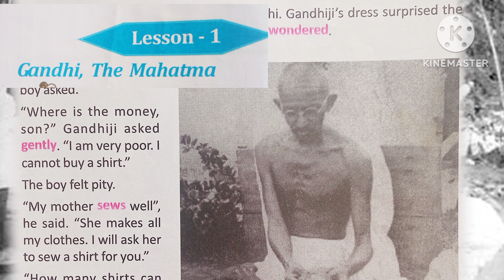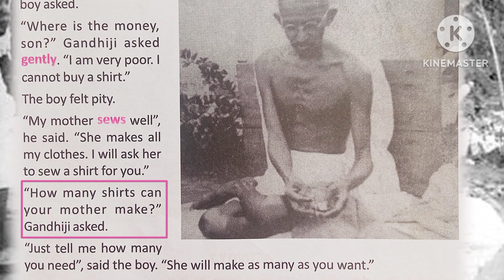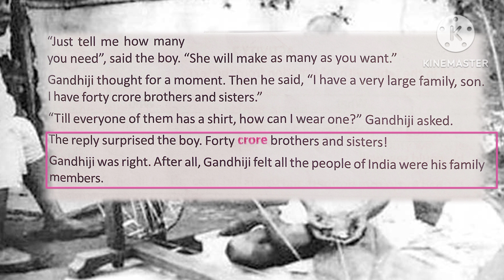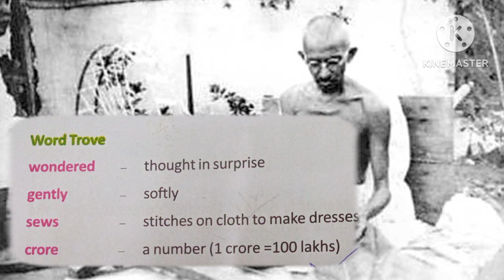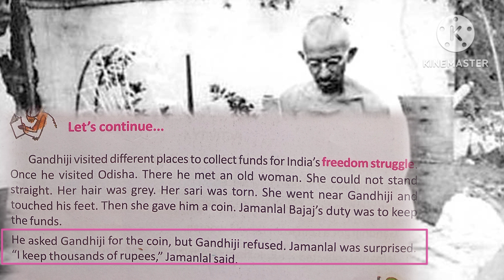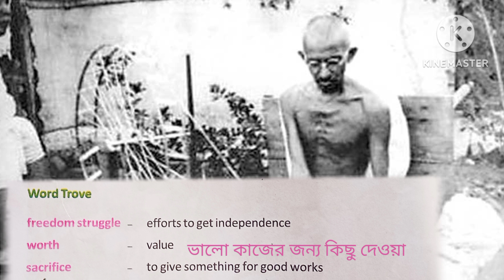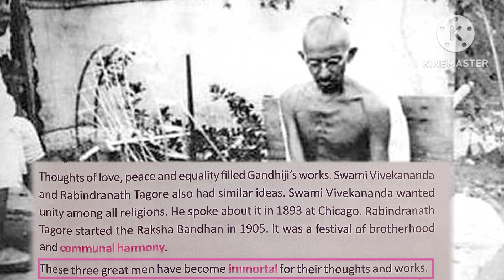Gandhi,The Mahatma | English | Class 5 |@studygroup4550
Gandhi, The Mahatma | Class-5 . Butterfly  পাঠ্য বিষয়ের সম্পূর্ণ বাংলা অনুবাদ